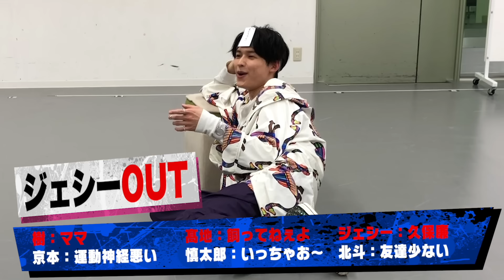SixTONES -Wordwolf feat.NAVIGATOR - ワードウルフを真剣にやってみた！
今回は、僕たちのセカンドシングル「NAVIGATOR」にちなんで...ワードウルフをやってみました。NAVIGATORサバイバルゲームと言っていますけど…サバイバルなゲームはしなかったです。。。
要はワードウルフなんです。

ただ、本気でやりました！
すると、ジェシーの警戒心の強さはハンパないことがわかりました！

僕たちのセカンドシングル「NAVIGATOR」いい感じに仕上がってます！

SixTONES
「NAVIGATOR」
out now